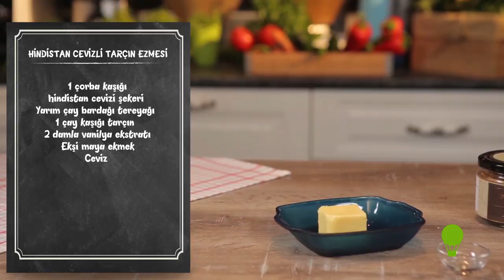Hindistan Cevizli Tarçın Ezmesi | Aradolu TV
Tarçın, soğuk algınlığından koruyup metabolizmanızın daha hızlı çalışmasına yardımcı olduğu kadar aynı zamanda tatlı yeme ihtiyacınızı da bastırıyor. Kahvaltıda veya canınız tatlı istediği her an Hindistan Cevizli Tarçın Ezmesi'ni yaparak tatlı isteğinizi sağlıklı bir yoldan durdurabilirsiniz. Ayrıca mineral deposu olan Hindistan Cevizi Şekeri ile de tarçının keskin tadını yumuşatacak ve damaklarda kalan bir lezzet ortaya çkararacaksınız.

İçindekiler:

1 çorba kaşığı Hindistan Cevizi Şekeri
1 çay kaşığı tarçın
2 damla vanilya ekstratı
Kızarmış ekşi maya ekmek
Yarım çay bardağı tereyağı
Ceviz (isteğe bağlı)

Yapılışı:

Derin bir tabak içerisinde Hindistan Cevizi Şekeri, tarçın, tereyağı ve vanilya ekstratını ezerek iyice karıştırın. Kızartmış olduğunuz ekmeğinize bu karışımı sürün. Dilerseniz üzerine iç ceviz ekleyin. Afiyet olsun!